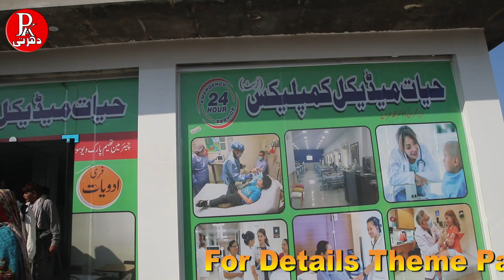commercial plot for sale | plaza for sale | sasti dukan | sasta commercial plot Theme park view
pakdharti
Theme park view society is the beast society
 thesaurus
200000/ sa 5 marla ka malik bnya on possin plot
5 yer pament plan
rajestri intqalTheme park view Babu Sabu
Theme park
Low budget Plot
Low price Plot
Best society in lahore
Plot on installment
Property For sale
Low cost society in lahore
Theme park view
Plot for sale in lahore